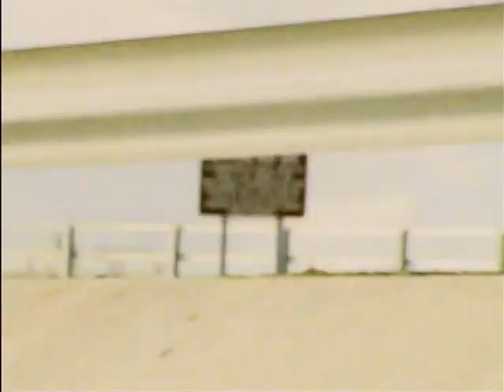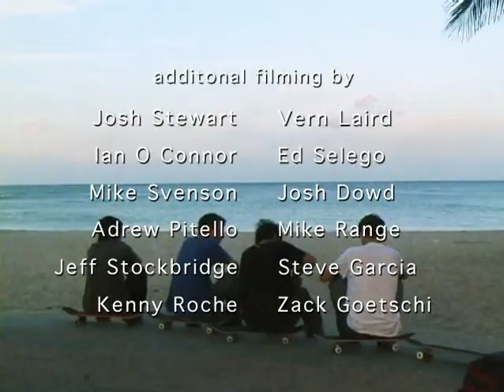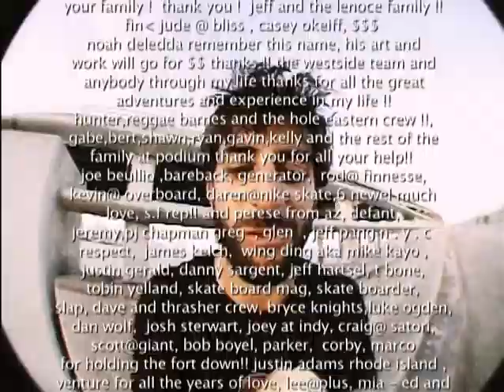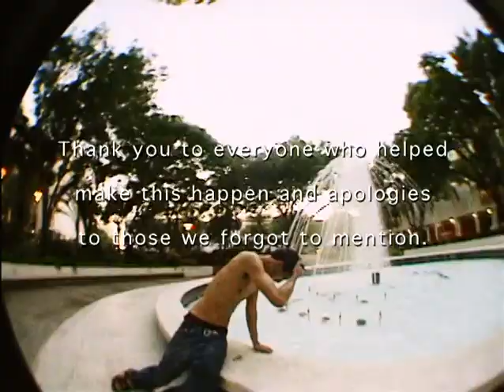Westside Skateshop "DANGO" skateboard video 2004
Westside Skateshop's "DANGO" skateboard video from 2004 starring: Danny Renaud, Eighties Joe, Forrest Kirby, Jared Brantingham, John Buchanan, Jon Newport, Josh Dowd, Mike Mancini, Mike Rosa, Nick Matlin, Paul Deoliveira, Richie Zuczek, Steve Brandi, Tony Manfre